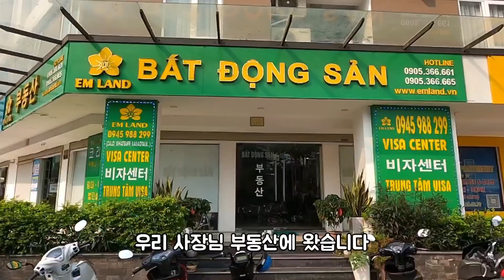베트남에서는 사업 하면 안되는데 또 이렇게 사업이 시작되나요?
이쁜 직원들의 더 많은 영상은 다낭컬러걸스 채널을 봐주세요